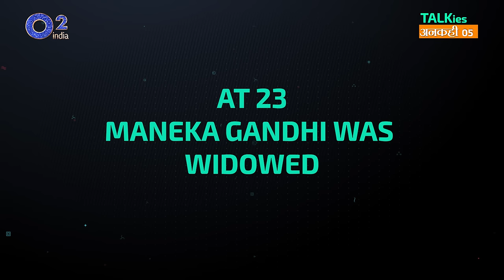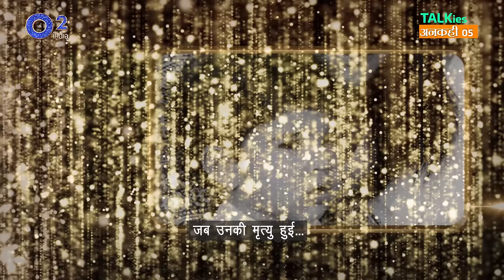Sanjay Gandhi Died | Indira Gandhi Locked Maneka Gandhi in A Room | TalkiesAnkahi - 5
23rd June 1980, Sanjay Gandhi died. Maneka Gandhi had a premonition! What happened on that morning? Mrs. Indira Gandhi locked Maneka in a hospital room. Why? Mrs. Maneka Gandhi relives the worst 3 hours of her life in this 25 year old, rare interview.
Presenting TalkiesAnkahi – Episode 5

Maneka Gandhi - Indian Parliamentarian, Author, Animal Rights & Environment Activist opens up like never before.

TalkiesAnkahi – A series with Iconic Individuals, Game Changers. Exploring the person behind the persona.

O2india Team
Director & Script Writer - UMESH AGGARWAL
Associate Director, Packaging, Di – NAVIN SAMHOTRA
Creative Consultants – ANIRBAN BHATTACHARYA, THOMAS KOSHY